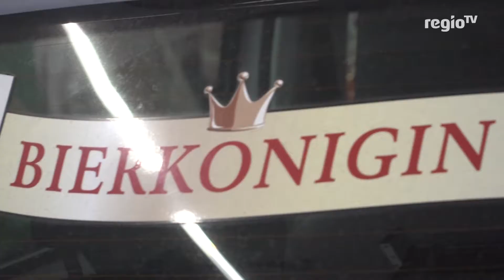Zwischen Reifen wechseln und einparken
Die zukünftige Bierkönigin muss scheinbar auch einen Autoreifen wechseln und einparken können. Ob die Kandidatinnen die Challenges gemeistert haben?